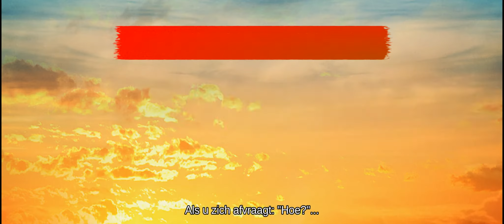Erkekler - Trailer 1 - Türkisch, Niederländisch UT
Erkekler:
A man tries to rid himself of his troublesome friend in this laugh-out-loud Turkish comedy from the director of the record-breaking 'Fetih 1453'. Adem is a successful lawyer who finds himself at the end of his tether. His life can go on like this no longer. The problem is his friend Osker. Ever since childhood, Oskar has been a domineering figure. There's been no let-up in his demands for money and emotional support. This even led to the destruction of Adem's happy marriage to Hale. In desperation, he seeks advice from his therapist Nazim about how to solve the problem of this unwanted constant companion. The solution seems to be a rather dramatic one! 'Erkekler' ('Guys') sees acclaimed Turkish director Faruk Aksoy changing tack from his box office smash historical epic 'Fetih 1453'. The cast of this perceptive and funny comedy about masculinity includes stage and screen veteran Ali Poyrazoglu.

Regie: Faruk Aksoy
Cast: Fikret Kuskan, Ali Poyrazoglu, Günes Emir